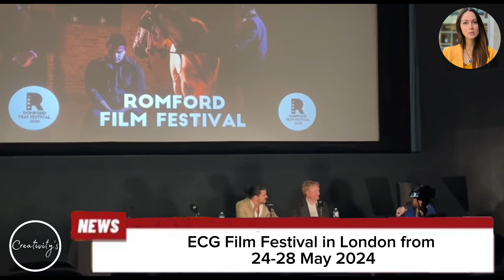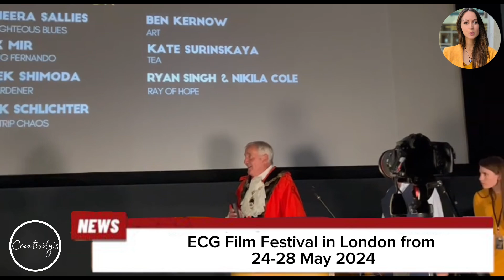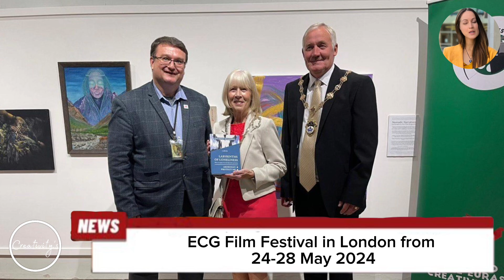CULTURAL NEWS: 77th annual Cannes Film Festival, ECG Film Festival, London's Saatchi Gallery